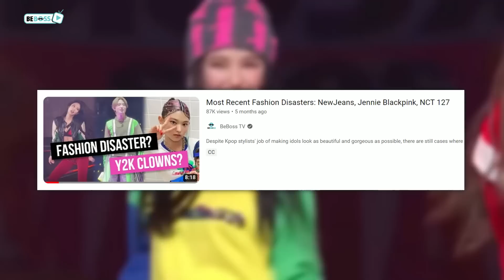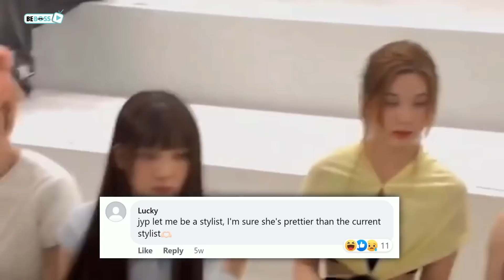Most Recent FASHION DISASTERS of Kpop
As how people often say successful people always have their own way, in the overly saturated scene of Kpop where all acts try to make sure they look at their finest on every public appearance, the stylist teams from big entertainment companies have been seen to do the opposite things lots of times, literally clowning their artists in public events just because they believe the goddess visual of these idols would save the looks regardless of how weird the outfits might be.